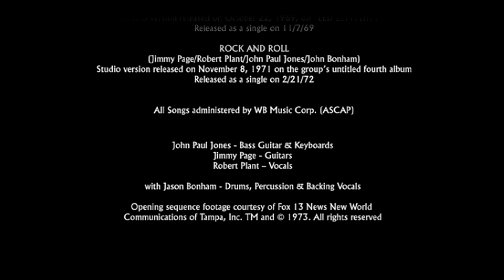Led Zeppelin - 2007 Dec 5 - Shepperton Studios - Surrey, UK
Led Zeppelin
Shepperton Studios
Surrey, UK
2007 Dec 5

00:00 - Intro
02:01 - Good Times Bad Times
05:13 - Ramble On
10:32 - Black Dog
16:33 - In My Time Of Dying
27:35 - For Your Life
34:08 - Trampled Underfoot
40:18 - Nobody's Fault But Mine
47:23 - No Quarter
56:53 - Since I've Been Loving You
01:05:04 - Dazed And Confused
01:15:50 - Stairway To Heaven
01:24:52 - The Song Remains The Same
01:30:55 - Misty Mountain Hop
01:35:50 - Kashmir
01:45:02 - Whole Lotta Love
01:51:41 - Rock And Roll